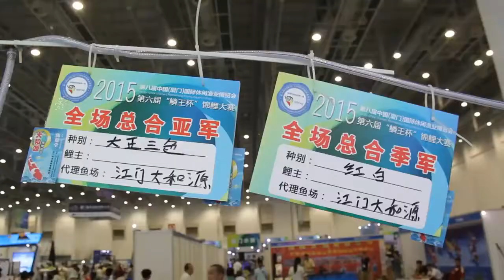奇葩 锦鲤选美大赛 每条万元